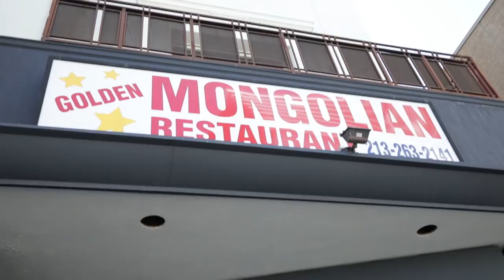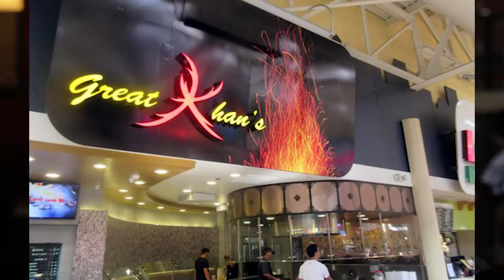WHAT IS REAL MONGOLIAN FOOD? w/ Mongolian Person! | Fung Bros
What if we told you Tem is one of the hundreds of thousands of Ghenghis Khan descendants?